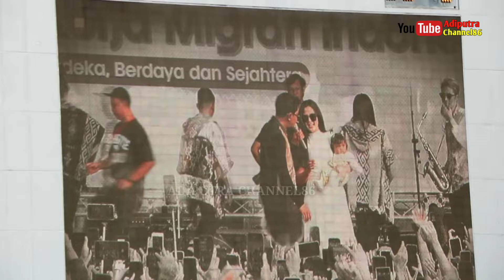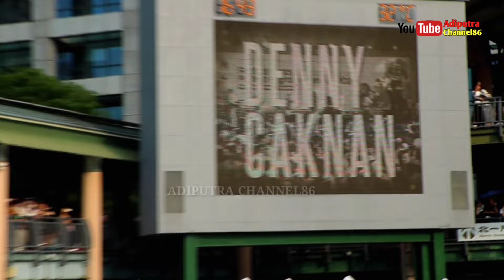🔴WIRANG - DENNY CAKNAN Live Taipei TAIWAN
FESTIVAL BUDAYA NUSANTARA pekerja migrasi Indonesia 2024 bersama DENNY CAKNAN DI TAIPEI TAIWAN 2024